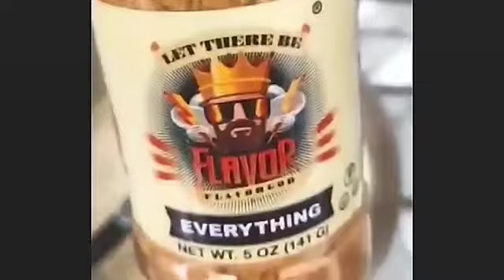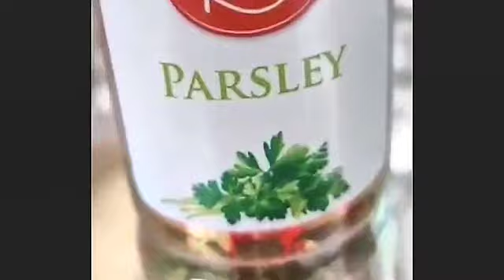My homemade Cinnamon